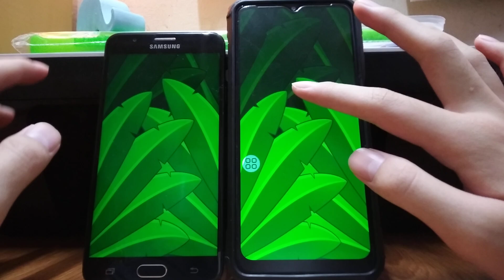My Talking Hank Islands Echo 25800